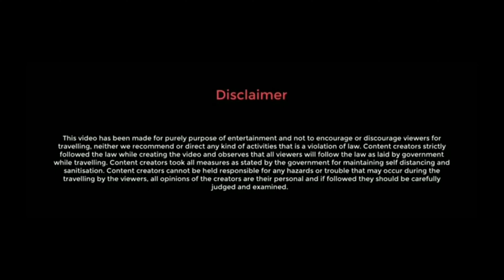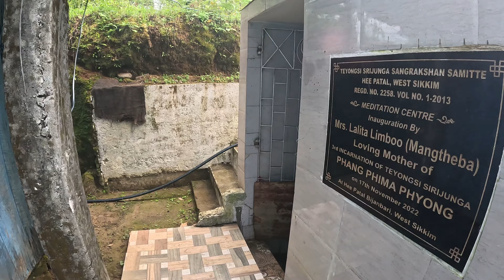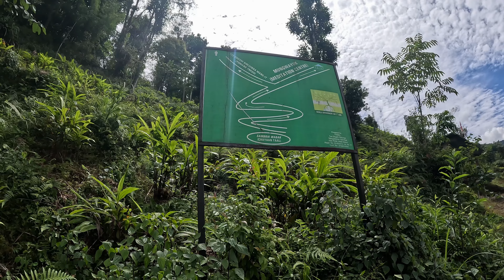Chhayatal - Hee - Patal, West Sikkim l CHAYATAL HERITAGE HOMESTAY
বিপর্যয়ের কদিন আগেই ঘুরে এসেছিলাম সিকিম থেকে তখনো ভাবিনি এতবড়ো বপর্যয়ের স্মুখীন হতে চলেছে সিকিম ভাববই বা কিকরে আমরাতো সমুদ্রপৃষ্ঠ থেকে ৬০০০ ফিট উচ্চতায় পশ্চিম সিকিমের ছায়াতল-হি-পাতাল বলে এক সুন্দরগ্রামের সৌন্দর্যে বুঁদ হয়েছিলাম যেখানে ভোর হয় নানা অজানা পাখির কলকাকলিতে  আবহাওয়া ভালো থাকলে পেয়ে যাবেন কাঞ্চনজঙ্ঘার শৃঙ্গ গুলির অমোঘ হাতছানি আর পাবেন একটা সুন্দর স্বাভাবিক গ্রাম্য জীবন যাপন যা আপনাকে মুগ্ধ করবেই। আমরা ছিলাম ছায়াতল হেরিটেজ হোমস্টেতে এদের আন্তরিক অতিথীয়তার সাথে পেয়ে যাবেন এক সম্পূর্ণ গ্রাম্য জীবনযাপন। আমার ছায়াতলের অভিজ্ঞতা তুলে রাখলাম একটা ছোটো ভিডিওতে।

west sikkim
chayatal west sikkim
chayatal of west sikkim
chayatal sikkim
hee patal
offbeat sikkim
hee patal chayatal
south Sikkim
jorethang Sikkim
south sikkim vlog
jorthang Sikkim